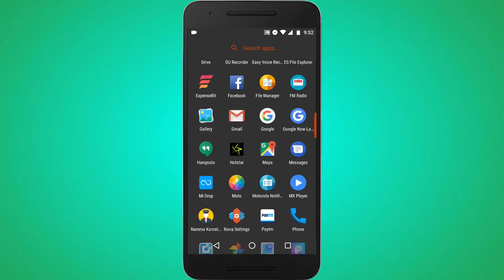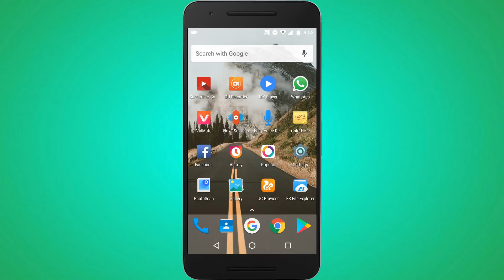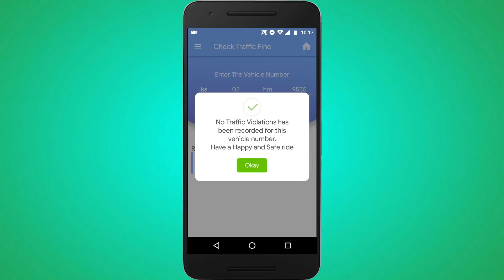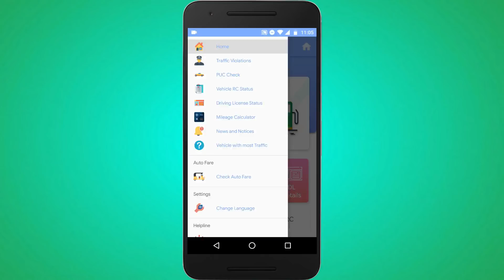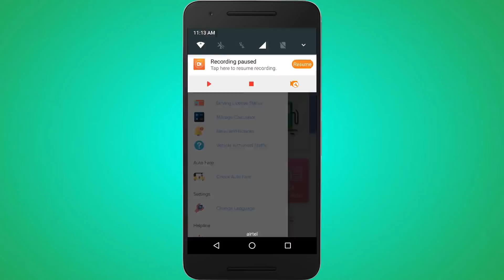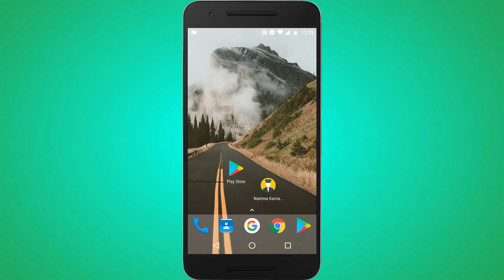ಪ್ರತಿಯೊಬ್ಬ ವಾಹನ ಸವಾರರ ಮೊಬೈಲಲ್ಲಿ ಇದು ಇರಲೇಬೇಕು | All Type Of Vehicle Owners/Drivers Must Have This App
ಪ್ರತಿಯೊಬ್ಬ ವಾಹನ ಸವಾರರ ಮೊಬೈಲಲ್ಲಿ
ಇದು ಇರಲೇಬೇಕು | All Type Of Vehicle Owners/Drivers Must Have This App

Namma Karnataka Traffic Brings Together Bangalore Services Like Daily Fuel Price In Bangalore,Traffic Violation Information (Traffic Challan),PUC Test,RC Details (Vehicle Owner Detail),Emergency Helpline And All BTIS Information.
How To Check Emission Test?
How To Check Vahan Information?
How To Check Traffic Fine?
Get All Traffic Bangalore Services Together BTIS.

Main Features Of The App:

★ Use The App In The Kannada Language
★ Check Traffic Tickets
★ Check Auto Fare Bangalore
★ Check Traffic Violations
★ Check Daily Fuel Price
★ Check The Traffic Violations For The Vehicle Registered In Karnataka
★Check RC Registration Details.
★ Check PUC Test
★ Print The Certificate For PUC Test.Next Time When Police Catch You, You Can Show Your Certificate On Mobile.
★ Know The Status Of Your Driving License.

Logo And Intro Credits:
KannadaMahithi

All Content Used Is Copyright Of Srinath Naik, Use Or Commercial Display Or Editing Of The Content Without Proper Authorization Is Not Allowed.